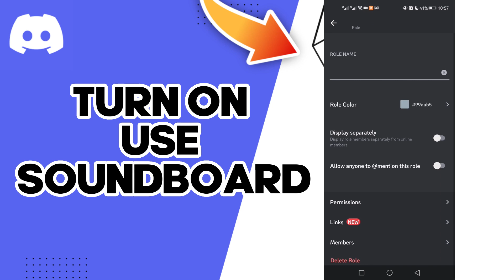How To Turn On Use Soundboard On Discord 2025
How To Turn On Use Soundboard On Discord 2024

in this video we discuss :